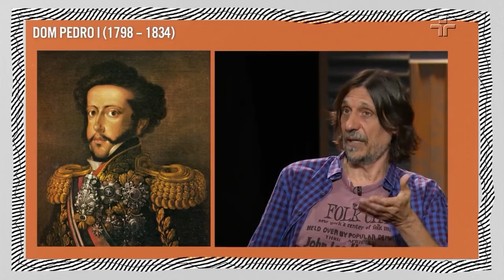No Provoca, Peninha fala sobre grandes nomes da história do Brasil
Neste trecho do Provoca, o apresentador Marcelo Tas faz uma espécie de “Para quem você tira o chapéu?” com Peninha.

Durante a conversa, Tas citou muitos nomes da história do Brasil, um deles foi Dom Pedro I. “Quando você realmente se entrega a ele, não tem como não gostar”, disse.